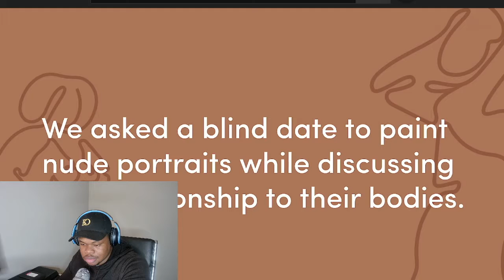Blind Dates Paint Each Other Nude | The Cut